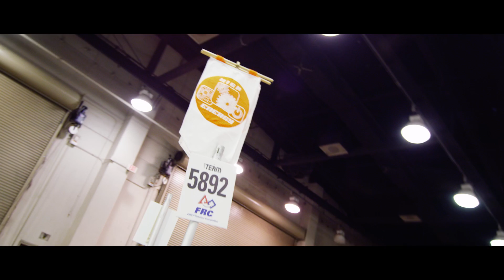FIRST Robotics Competition // Oklahoma Regional 2016 Highlights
This video was filmed, edited and then premiered over the course of three days at the 2016 Oklahoma Regional FIRST Robotics competition // Produced by SmithPixels.com